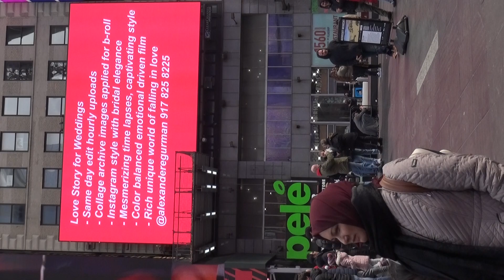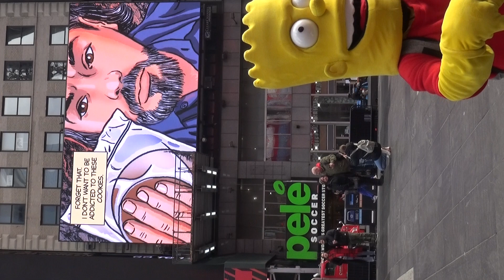filming times square billboards to edit in time lapse with other angles